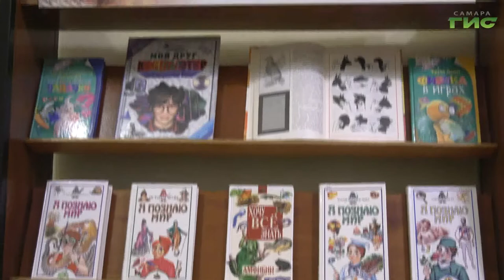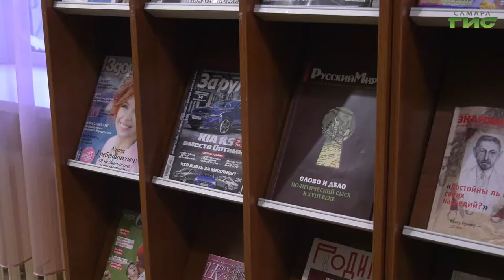В Самаре продолжается масштабная модернизация существующих книжных фондов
Модельные библиотеки нового поколения. В Самаре продолжается масштабная модернизация существующих книжных фондов. 18 современных библиотек должны появиться в столице региона до 2030 года. Об этом сообщили в мэрии города. Помимо этого на оперативном совещании под руководством главы Самары Елены Лапушкиной, обсудили предоставление социальных контрактов малоимущим семьям. Это  соглашение заключается с целью повысить реальные доходы граждан и снизить уровень бедности. О ключевых моментах в решении важных вопросов, — репортаж Ольги Павловой.